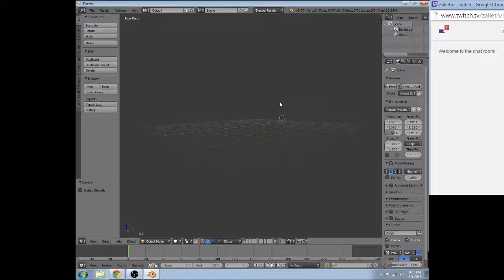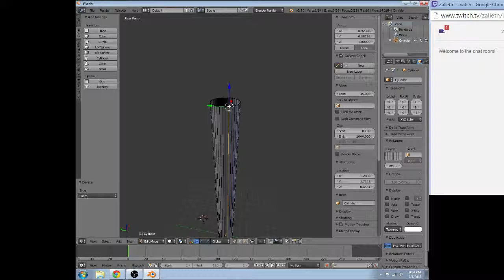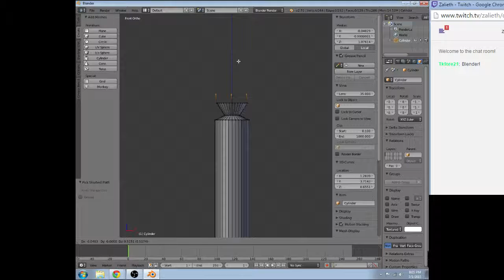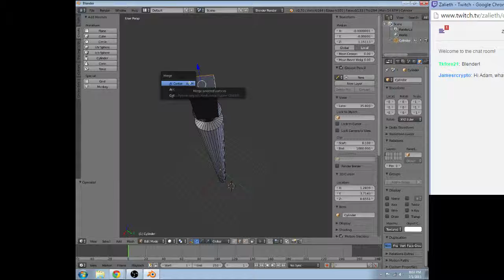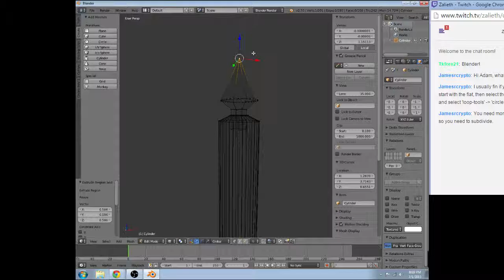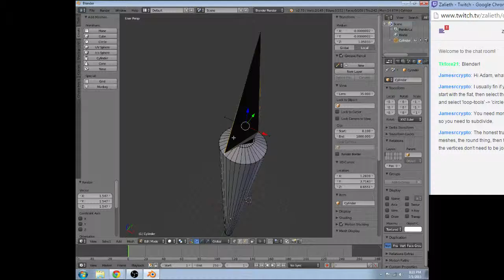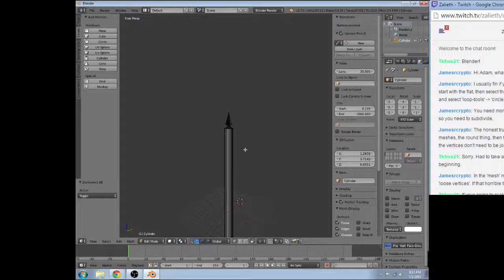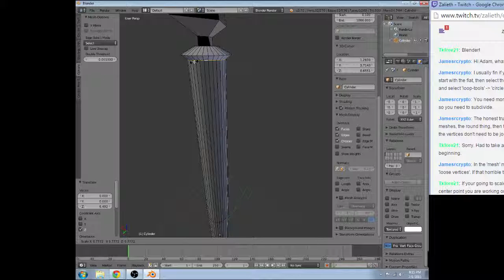Blender - Making the Weapons - 1 / 7